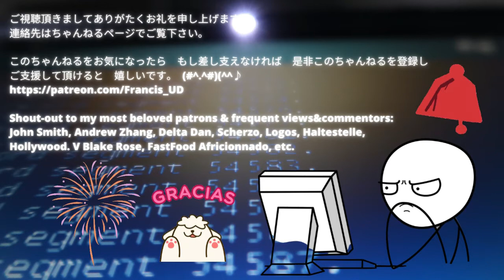Be not afraid of sudden fear& Get Ready to Smash Depression By the Holy Ghost via Taking Actions!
to get more VPN data, no strings attached, might just be some ads /email notifications;

et cetera.

Last but not least, please take a look @ my channel's featured channels tab, you will not feel disappointed since I share with you lots of far more interesting and inspiring channels there !